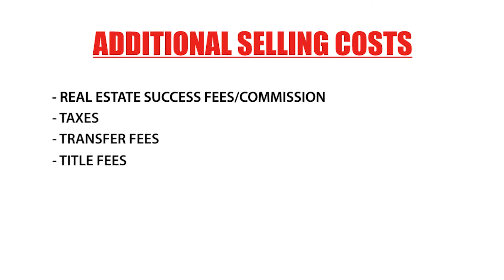The House Hunters Team: What Closing Costs Do Sellers Have to Pay?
Today I’m joined by Ryan Finger of the House Hunters Team to discuss some costs a seller might expect to pay when they sell their homes. In general, sellers will pay less than buyers, but that doesn’t mean they’re off the hook. Sellers will pay commission fees, taxes, transfer fees, titles fees, and more. Contact an agent to get a rough look at what your net costs will be at the end of closing. For more information about seller’s costs, watch this short video.

in buying a home? Search all homes on the MLS

Looking to sell your home?

House Hunters Team | Keller Williams Realty